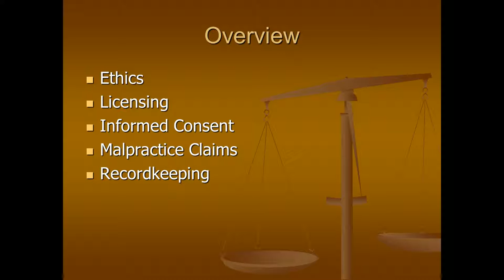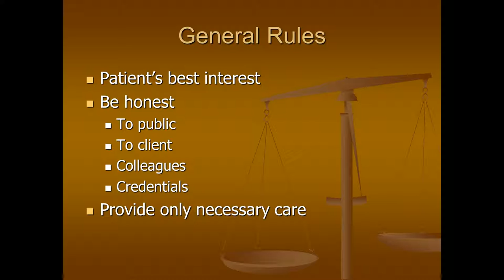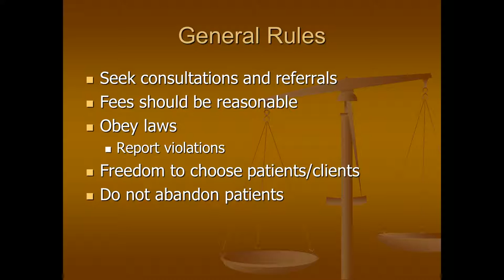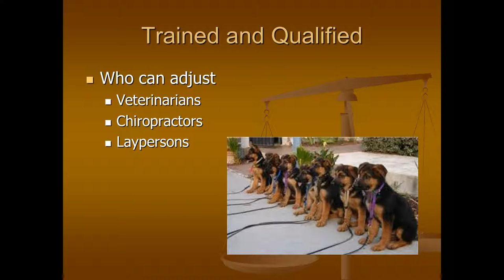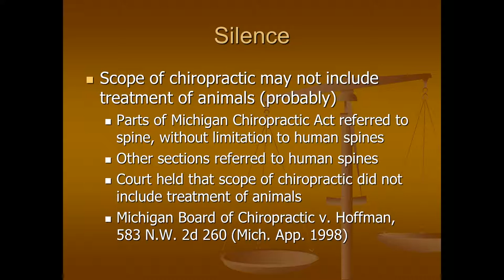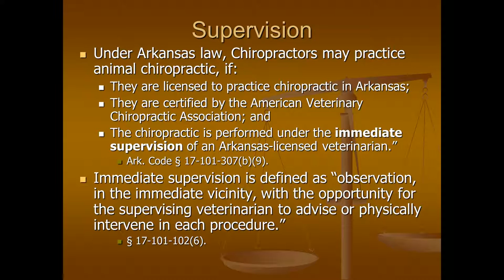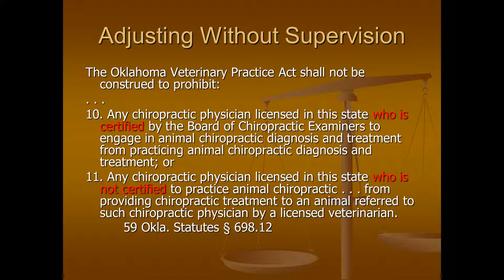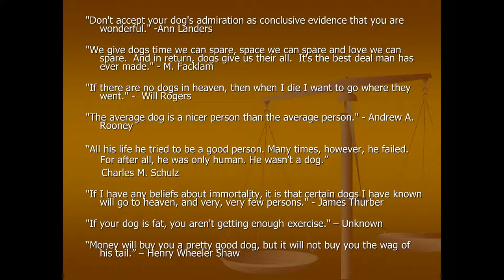OLD - Animal Chiropractic (CE class) - Part 1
This lecture is for the Parker University Continuing Education class for Animal Chiropractic. This part of the lecture covers general ethical requirements and licensing requirements.